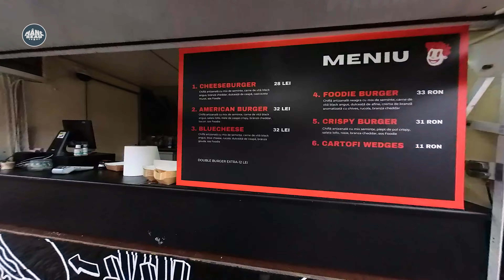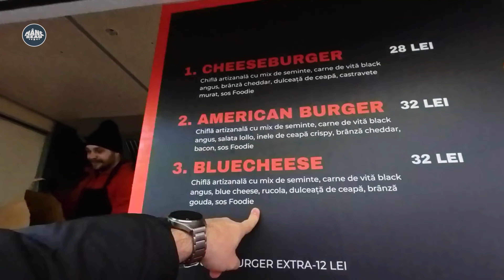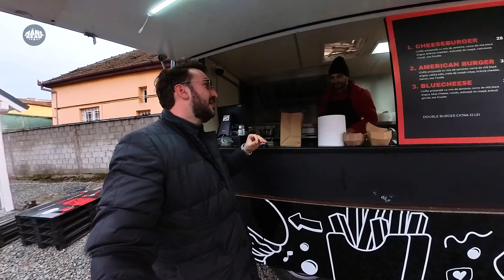BURGERS by FOODIE: am mers pe mâna bucătarului (ARAD)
Am vrut altceva, dar bucatarul mi-a recomandat ceva bun
🛻 𝗖𝗢𝗗 𝗥𝗘𝗗𝗨𝗖𝗘𝗥𝗘 🟨 A24 Assistance 🟨: 𝗙𝗢𝗥𝗨𝗠𝟮𝟮
👉 Îmbrăcăminte pentru bărbați de calitate:
🏖 BJR Vacanțe - link reducere:
Susține canalul:
👉 REVOLUT: @cipsavi
👉 LEI: RO70 BREL 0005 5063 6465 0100
👉 EURO/USD: LT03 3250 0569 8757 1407
BIC: REVOLT21